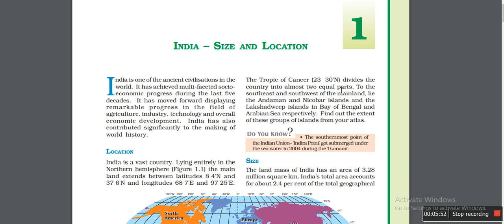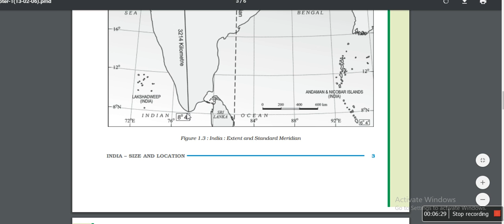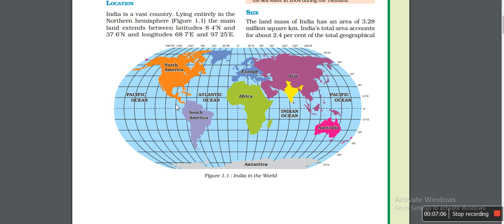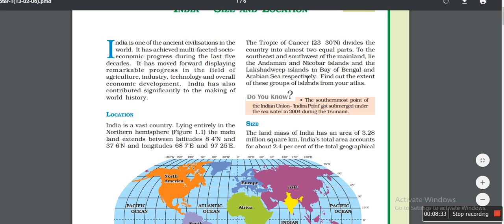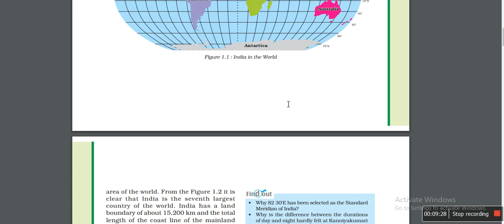Topic - India-Size & Location, Class - IX, By- Prem Chand